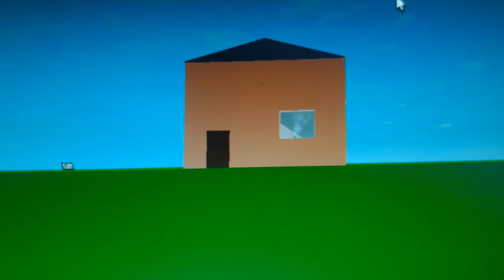Reverse Crash cuz why not